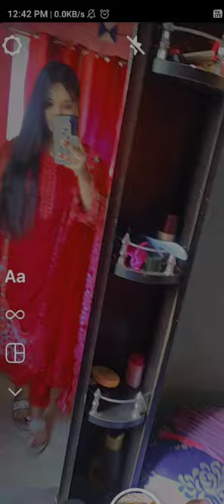mirror selfie poses ❤ || photo poses || dp ideas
Hello everyone ❣️

mirror selfie poses for girls selfie with cap snapchat selfie poses for girls   Instagram
❣️dp or profile picture poses | 🔥stylish mirror  girls dpz | 🦋snapchat hide face  poses | dp ideas#dpideas#photoposes#shygirl#mirrorself
ie#instagramdp#snapchat#shylishdpzz#dpwithcap

dp pictures for whatsapp new dp pics for whatsApp romantic dp whatsApp dpz for girls attitude girl dp for whatapp best friend images best whatsApp dp pics for girls hidden face dp pics for whatsApp dp unique dp for fb unique dp unique dp for whatsApp instagram dp for girls attitude girl dp for whatsApp stylish dp for girls mirror selfie with cap. photo pose cap pose